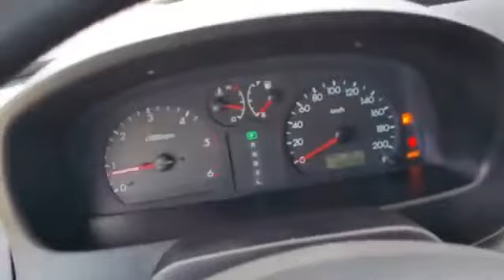[Autowini.com] 2003 Hyundai Terracan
Are you interested in Terracan?
Would you like to check the price?